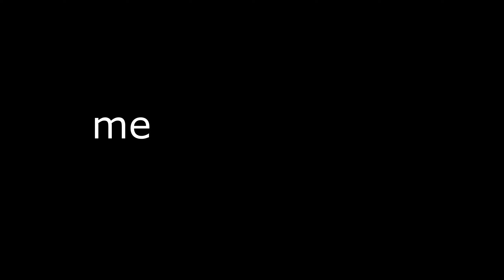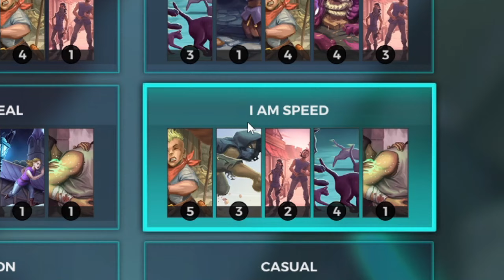I AM SPEED!!! | Raeve Maeve Paladins.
💜 Typho2Free 💜